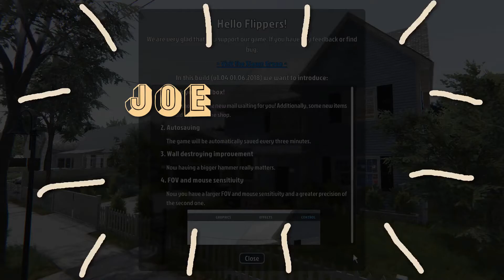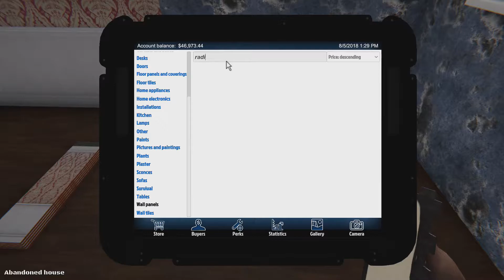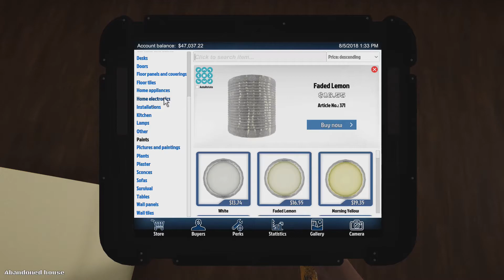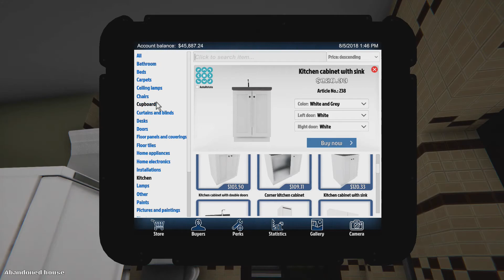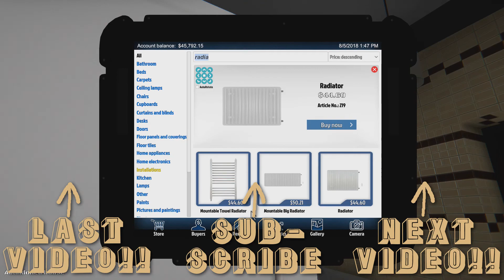Picking Tile - House Flipper - 18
Kim tramples Joe-Joe's nerves on today's House Flipper!

We clean and fix up houses as a game. A GAME! It's House Flippers by Empyrean!